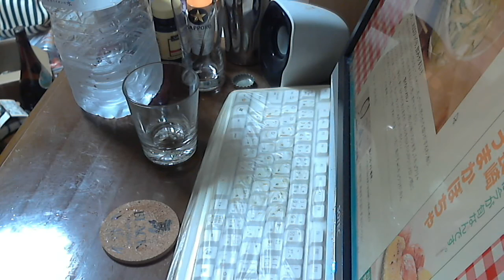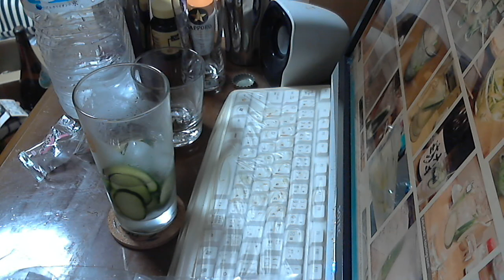酒好きな新潟人の飲酒動画 part914 焼酎のきゅうり割り 【焼酎】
Sake　 酒　飲酒　Liquor おススメ度：★★★★ 毎日の夜はニコニコ生放送にて生放送をしております。
気軽にLINEで友達になろう！LINE⇒ twitterやってます。